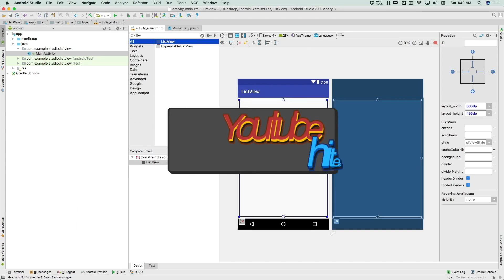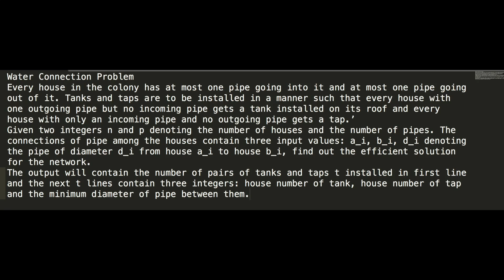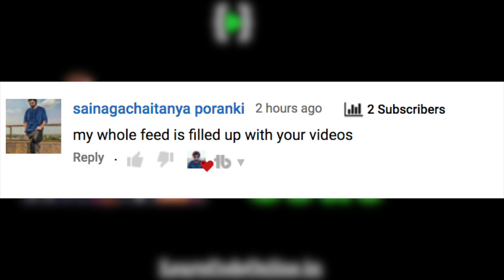Competitive Programming and Hackathons 🖥 (1 example of CP)